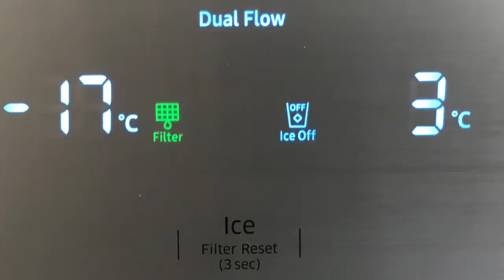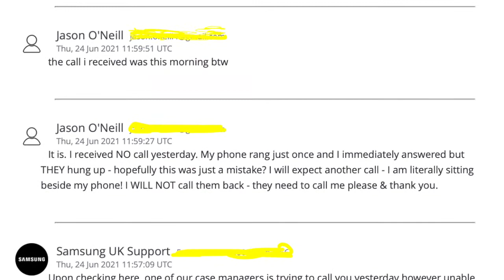Buy a Samsung Fridge? | NEVER AGAIN!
Hi Folks,
Just a video regarding our new Samsung fridge and the issues were having with it, its repair and customer service from Samsung - watch the video, its tells our tail of woe. Comments and advice are appreciated! Thanks! J.